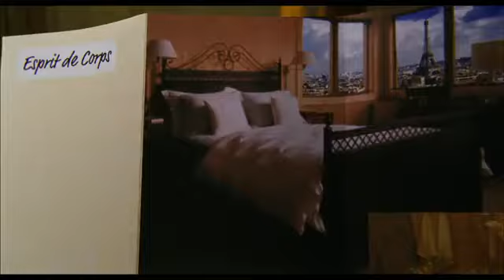Monte Carlo Official Trailer‬‏.flv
Monte Carlo trailer 2011 official Selena Gomez movie

Grace (Selena Gomez) is an ordinary girl who becomes an accidental princess when a family summer trip to Paris turns into the fantasy of a lifetime. Living like royalty, Grace, along with her two best friends, discovers who she really is - by assuming another person's identity.

Monte Carlo 2011 trailer is presented in full HD 1080p high resolution.
Monte Carlo official movie trailer courtesy 20th Century Fox.

Director: Thomas Bezucha

Cast:
Selena Gomez, Leighton Meester, Katie Cassidy, Cory Monteith, Andie MacDowell

Thomas Bezucha is an American screenwriter and director. He wrote and directed Big Eden and The Family Stone.

Selena Gomez is an American actress, singer, and entrepreneur, best known for portraying Alex Russo in the Emmy Award-winning Disney Channel television series Wizards of Waverly Place. She has starred in the television movies Another Cinderella Story, Wizards of Waverly Place: The Movie, and Princess Protection Program. She made her starring theatrical film debut in Ramona and Beezus. Gomez is the lead singer of the pop band Selena Gomez & the Scene, which has released two RIAA Gold certified studio albums, Kiss & Tell and A Year Without Rain. Gomez has also contributed to the soundtracks of Tinker Bell, Another Cinderella Story and Wizards of Waverly Place after signing a record deal with Hollywood Records. In 2008, Selena Gomez was designated a UNICEF Goodwill Ambassador.